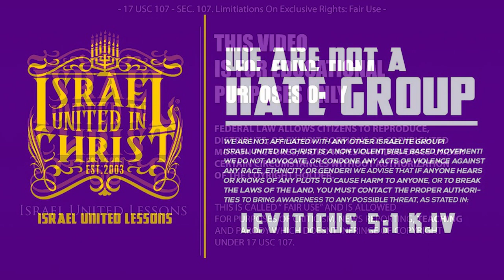IUIC | 40 DAYS OF CAMP | DAY 13 | RAISING THE POOR IN SPIRIT!